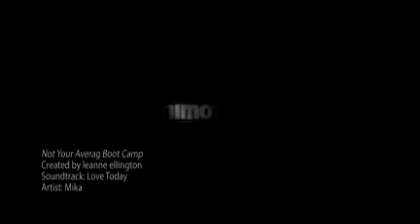Orlando Fitness Boot Camp - Not Your Average Boot Camp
Not Your Average Boot Camp is Personal Training in a group setting with great people, great tunes, and a great vibe. Plus, it won't empty your wallet!